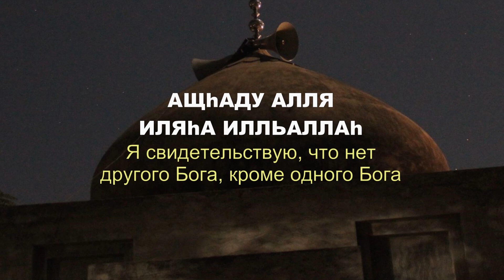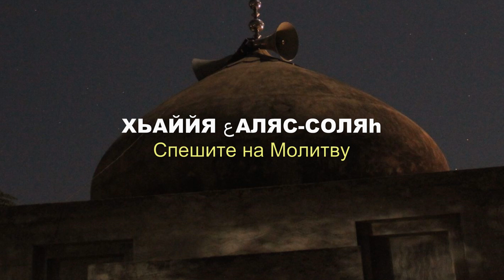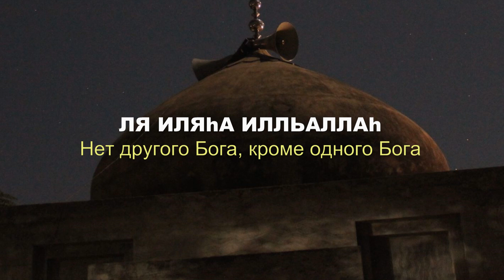Азан + перевод на русский и транскрипция. Коба Батуми, 2019 год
Азан - это призыв на Молитву, который исполняется в Мечети 5 раз в сутки со времён Пророка Мухьаммада, мир Ему. В видео есть перевод и транскрипция тех слов, которые произносятся в Азане.